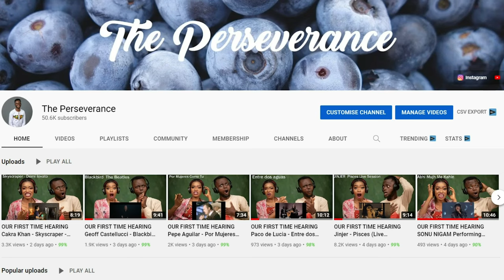Non-Muslims Reacts To Haram Relationships & Marriage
1)This video has no negative impact on the original works (It would actually be positive for them)
2)This video is also for teaching purposes.
3)It is positively transformative in nature.
4)I only used bits and pieces of videos to get the point across where necessary.